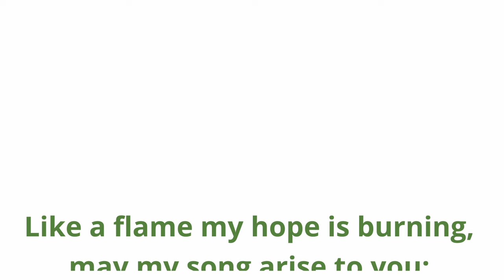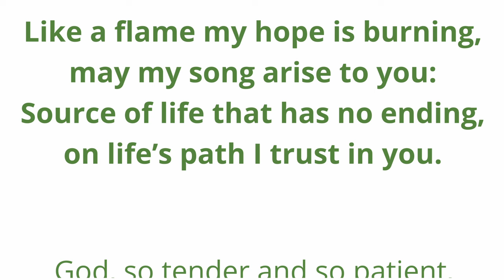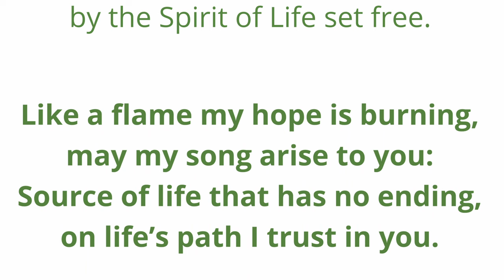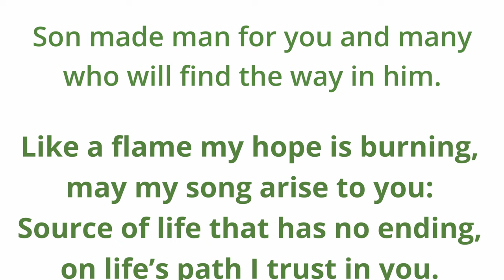Official Hymn for the 2025 Jubilee - "Pilgrims of Hope"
Lyrics by Msgr. Pierangelo Sequeri

Recording performed by the Choir of the Basilica of the National Shrine of the Immaculate Conception, Washington, DC - Peter Latona, Director